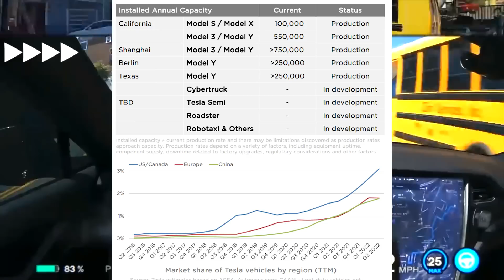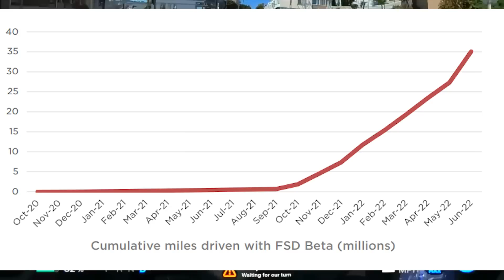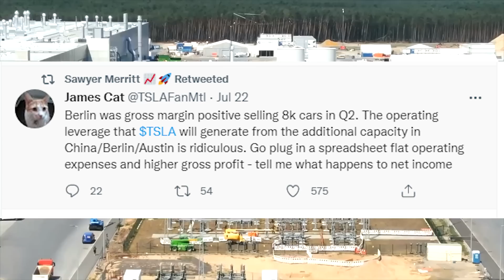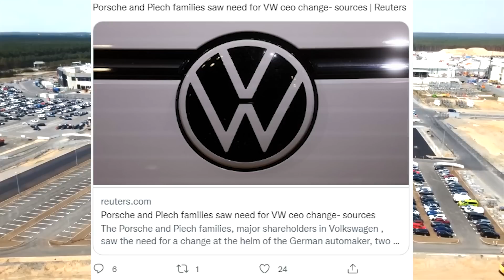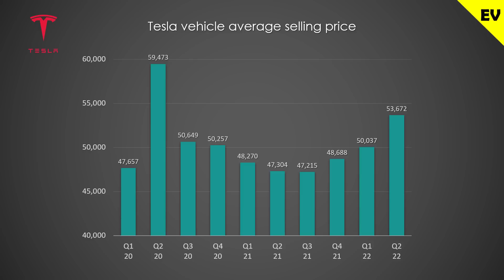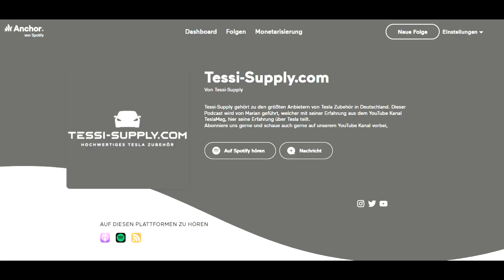TESLA: ROBOTAXI - Why Europe is loosing! - Giga Berlin update!